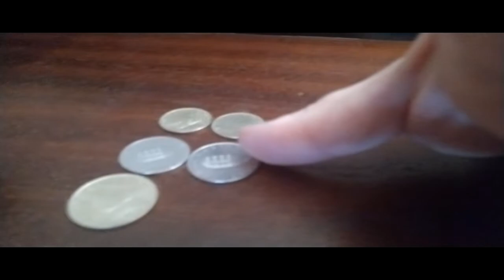Felnőtt hittan - 02 - MILYEN AZ ISTEN